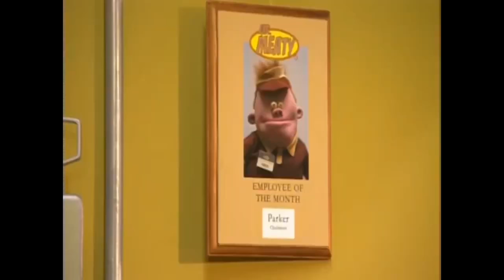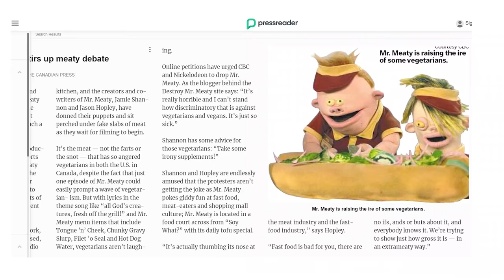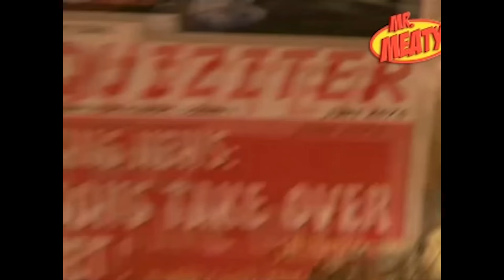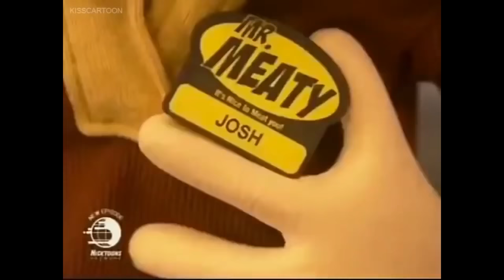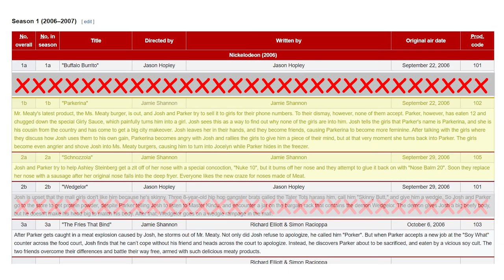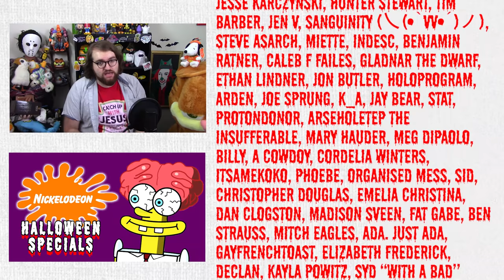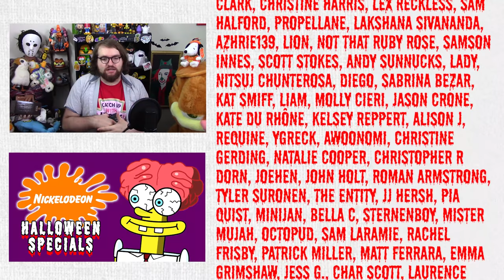Mr. Meaty: Nickelodeon's Weirdest Show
Today on Quinton Reviews, we look at one of Nickelodeon’s strangest creations (although there have been quite a few!), the 2005 puppet show Mr. Meaty. Pretty much the opposite of something like Spongebob Squarepants, Mr. Meaty was canceled almost immediately but then was then buried so long that it didn’t finish airing until 2009. Most kids my age remember being upset by the program, but did it get a bad rep? That’s what I want to figure out today.

Also, as I announce at the end, we have a new subscriber goal! If we get to 400k by the end of the year, I will be making an iCarly video! Thank you guys for this support this year. I love you all. :)